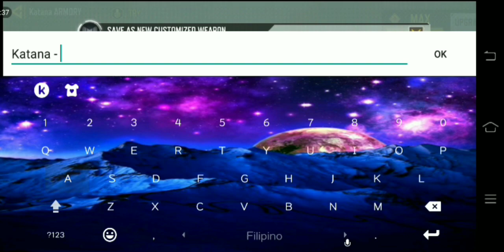Codm secretly added this for free 👀 [ PATCHED ]